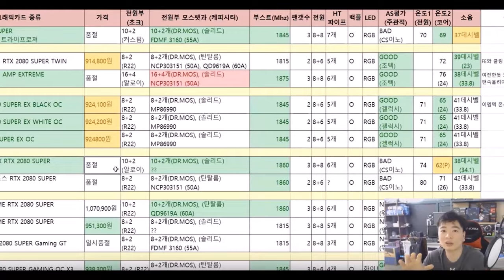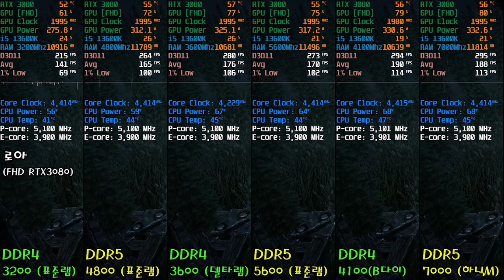DDR4 VS DDR5 (13600K) - 10종 게이밍(GAMING) 영상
처음 12세대 나올때 무려 16기가에 25만원하던 DDR5 메모리가..
이제 16기가에 8만원합니다
슬슬 DDR4랑 가격이 근접하는데 과연 DDR5가 DDR4보다 얼마나 좋은지
한번 확인해봅시다